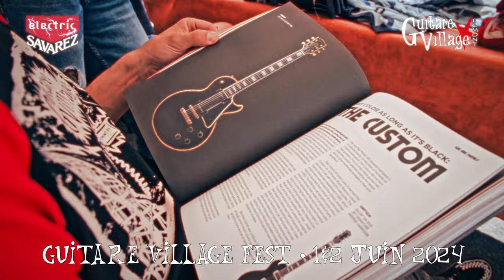Guitare Village Fest 2024 - Trailer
Le GV Fest s'apprête à vivre sa 2nd Edition : le 1er et 2 juin 2024 !
Vous connaissez la maison, au programme : artisanat, exposants, bière artisanale, restauration, conférences, tatouages, concerts !!!
Que cette édition soit encore plus mémorable que la précédente!

Nos artistes :
Mike Lester
The Bone-Rubbers
MAT NINAT & The Vampires
Lucie Sautereau
The Paranoids (Black Sabbath tribute)  T.Lawrence Gary O'slide Little Odetta Sugar & Tiger Living Deep (Tribute to Deep Purple) Imperial Joy Haylen  Victor & Melissa : Les Paul and Mary Ford Reverend Redlocke The 95 Two  Olivier Louvel  Gilles Coquard Artiste Philippe Sellam Julien Bitoun Ludovic Egraz

Conférences :
Samedi 15h 18h "Histoire du Rock Français... des Origines à nos jours" par Marsu François Ooghe , Eric TANDY , Didier Wampas Loic le pape steel guitars
Dimanche 14h 16h  "Causeries Musicales - @therollingstones " par Gisele Clark

Animations :
Loterie - Fays Tattoo Ta Tronche  ...

Plus d'infos à venir !!